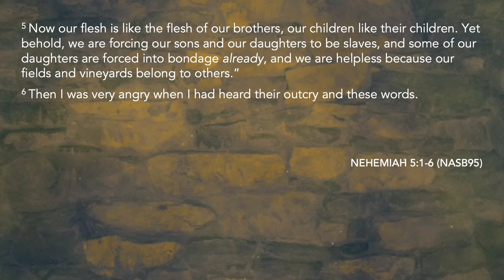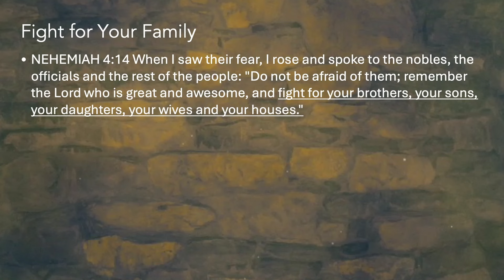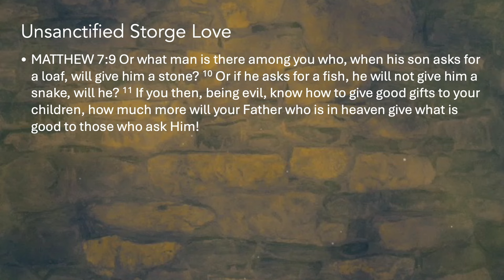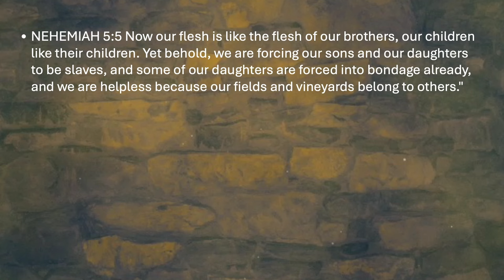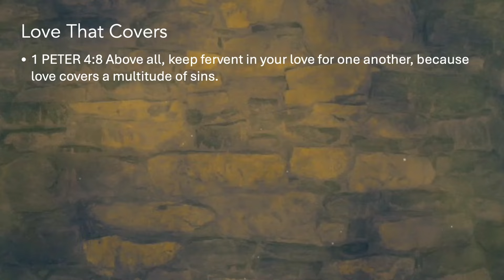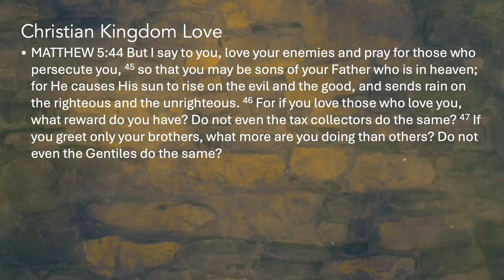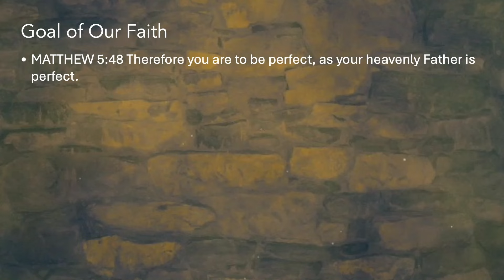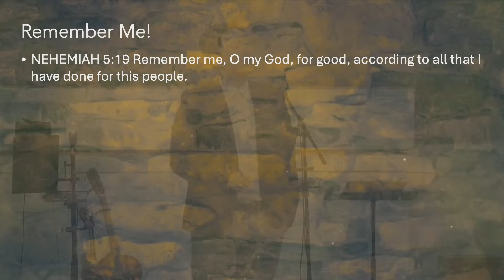Fighting for Love - Pastor Richard Kim | Chino Campus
10/20/2024 Sunday Service

Title: Fighting for Love
Bible Passages: Nehemiah 5:1-6
Speaker: Pastor Keith Park